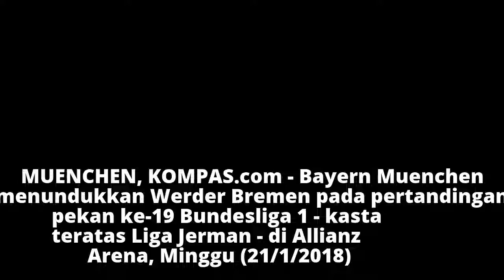Hasil Liga Jerman, Thomas Mueller Cetak Rekor Pribadi